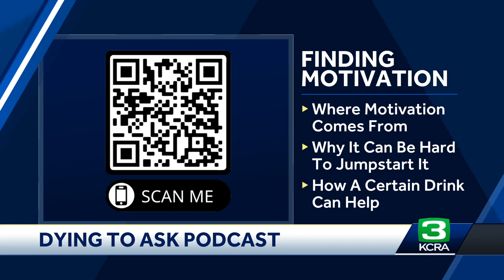'Dying to Ask' podcast: 4 ways to jumpstart motivation when you're just not feeling it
Have something you need to do but can't find the motivation? Join the club.  Sometimes it's just hard to get yourself going, even if you're normally a disciplined person.  It's normal and it's really annoying!